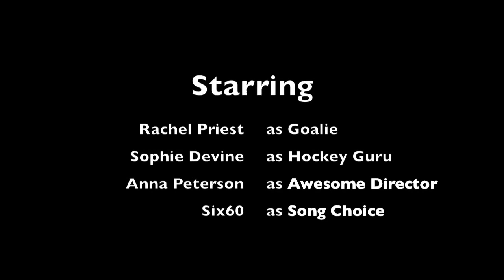WHITE FERNS shoutout to the Black Sticks in Rio